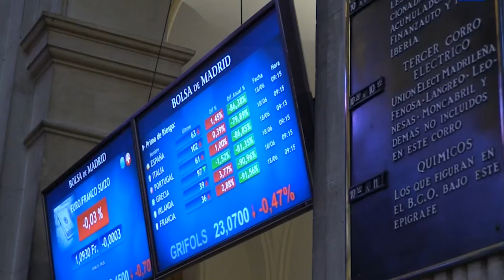📈🔻 Ventas en el Ibex Bankinter cae tras sus cuentas y arrastra al resto de bancos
El Ibex 35 ha bajado un 0,82%, hasta los 8.944,3 puntos. El índice español se ha alejado de nuevo de la resistencia de los 9.055 puntos, y ha perdido también los 9.000 que superó ayer, presionado por Bankinter (que ha cedido con fuerza tras anunciar sus cuentas a septiembre, cuyo margen de intereses ha decepcionado). También han recortado con ganas el resto de bancos, Aena y las acereras. En el lado positivo, han destacado las alzas en Cie Automotive después de publicar ayer unos buenos resultados.